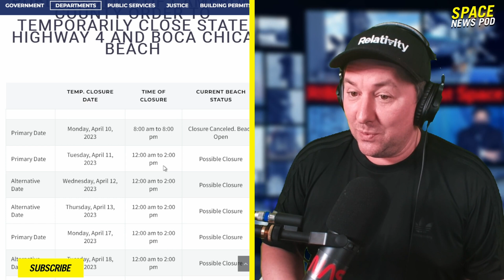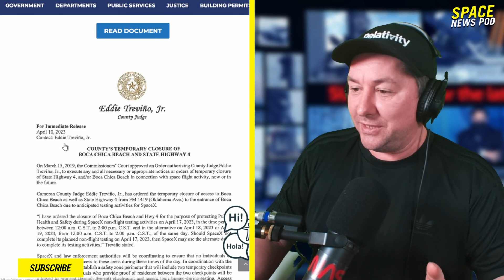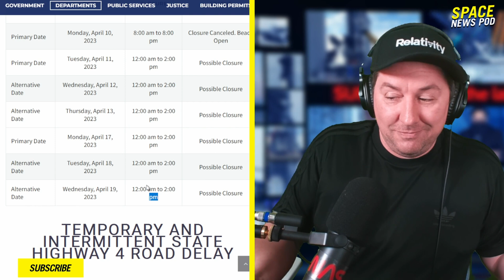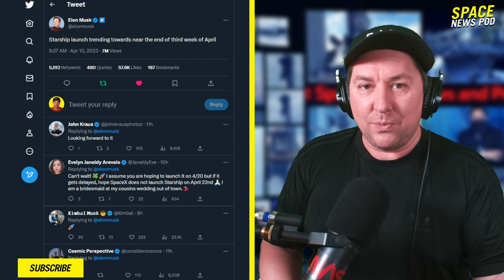SpaceX Starship Launch In Limbo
The SpaceX Starship Super Heavy rocket is a cutting-edge, fully reusable space vehicle designed by Elon Musk's private aerospace company, SpaceX. Combining two stages, the Starship as the upper stage and the Super Heavy as the booster, this colossal rocket is engineered to transport cargo and humans to destinations such as the Moon, Mars, and beyond. The Starship Super Heavy employs a multitude of advanced technologies, including stainless steel construction for enhanced durability and heat resistance, as well as the innovative Raptor engines which utilize methane and liquid oxygen as propellants. This groundbreaking rocket not only aims to revolutionize space travel with its reusability and cost-effectiveness, but also serves as a testament to human ingenuity and ambition in our quest to explore and inhabit the cosmos.